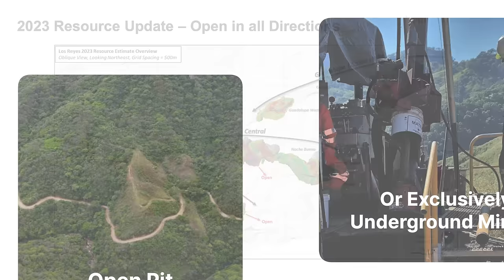Expanding High-Grade Gold and Silver Resources in Mexico | Prime Mining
Investing in Mining Stocks

Prime Mining focuses on growing its gold-silver resource at the Los Reyes project in the prolific Sierra Madre Occidental belt

Prime Mining Corp. is making significant strides in expanding its gold and silver resource in Mexico's Sierra Madre Occidental belt, one of the most renowned mining regions in the world. Following a successful resource update in May 2023, which doubled the project's initial estimates, Prime Mining is now focused on further growth at the Los Reyes project. With 70% of the resource in gold and 30% in silver, the company has drilled over 80,000 meters since its last update and expects to reach 110,000 meters by year-end. Future plans include exploring both open pit and underground mining options to capitalize on the high-grade core of the deposit.